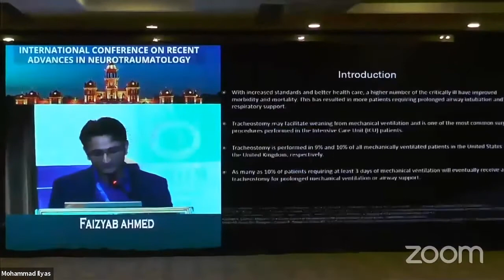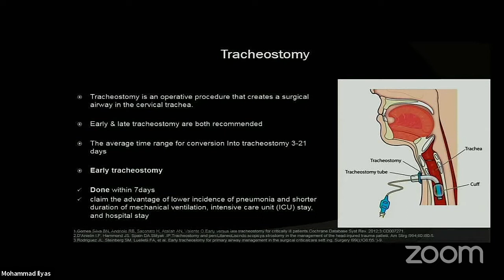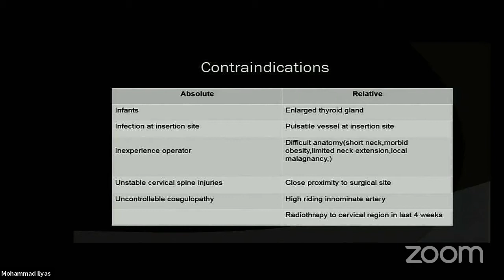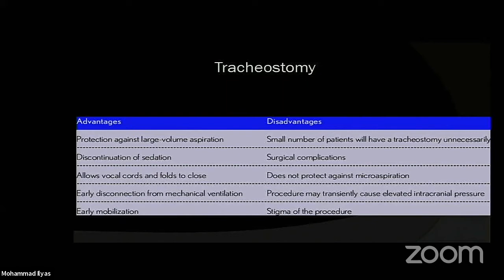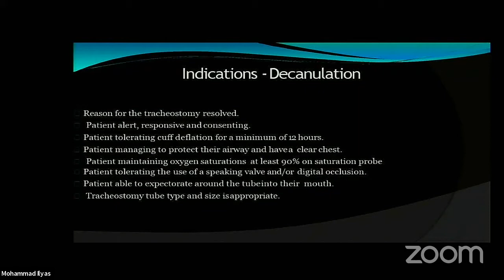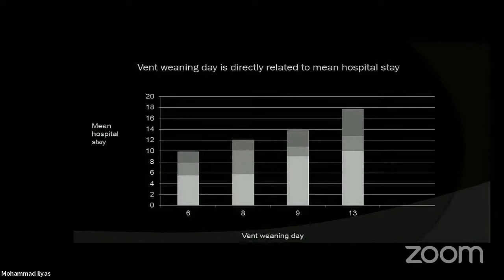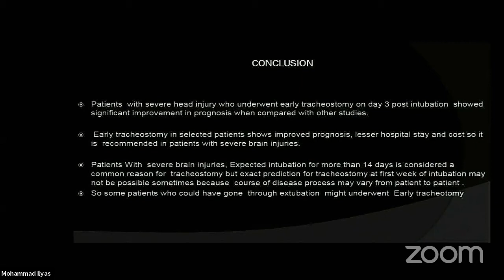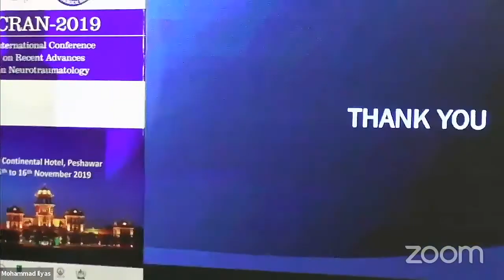The Impact of early Tracheostomy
The Impact of early Tracheostomy and early weaning off Ventilatory support and hospital stay in patients with isolated severe head injury By Faziyad Ahmed, MD

at INTERNATIONAL CONFERENCE ON RECENT ADVANCES IN NEUROTRAUMATOLOGY - Peshwar, Pakistan 2019.